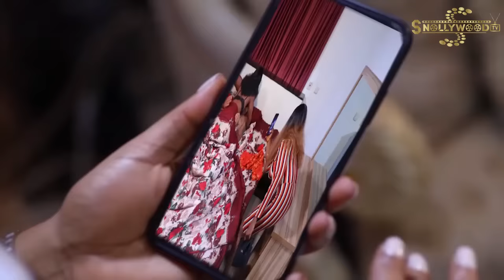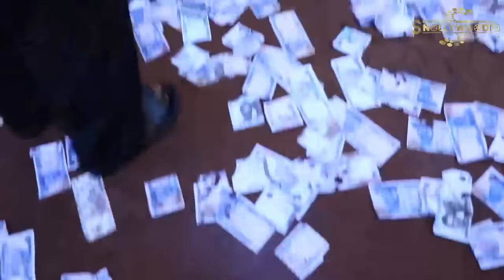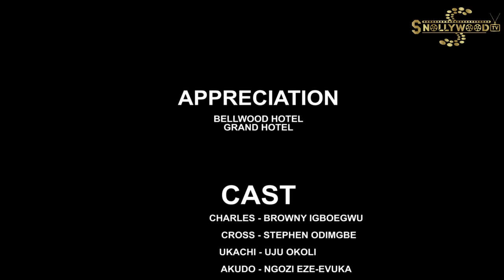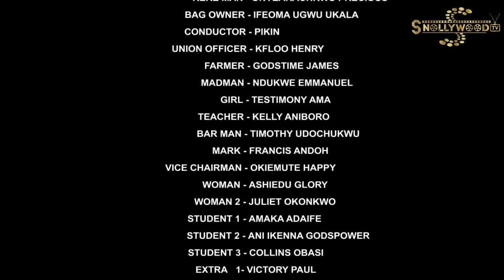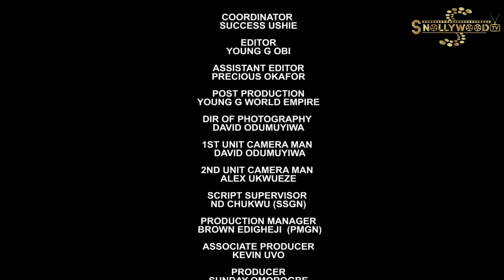MY SISTER THE HUSTLER FULL MOVIE ''New Movie Alert'' UJU OKOLI 2023 LATEST NIGERIAN NOLLYWOOD MOVIE